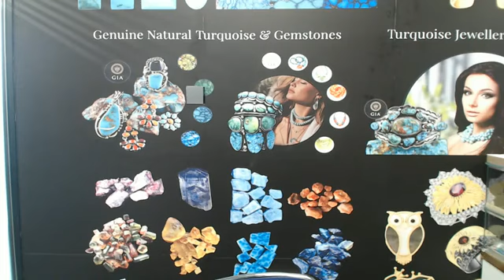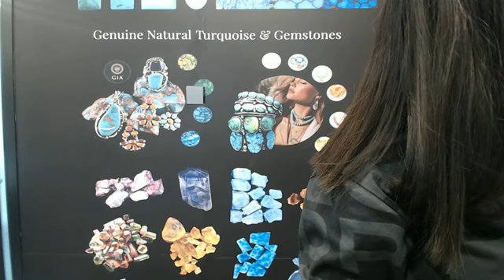20240823-03 Burma jadeite and Prehnite with spiny oyster green orange deads Stress Relief Gift for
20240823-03 Burma jadeite and Prehnite with spiny oyster green orange deads Stress Relief Gift for her Strength Necklace round beads winterjewelry wintervibes gemstonenecklace silverjewelry artisanjewelry artisanmadejewelry handmadejewelry silversmith letloverule jewelryforlife finejewelry handmadewithlove loveislife nature boho bohemian micromacrame festivaljewelry As our Homepage
Copyright of Shenzhen-Hong-Zheng-Technology-Limited